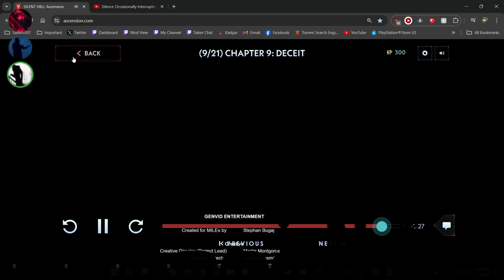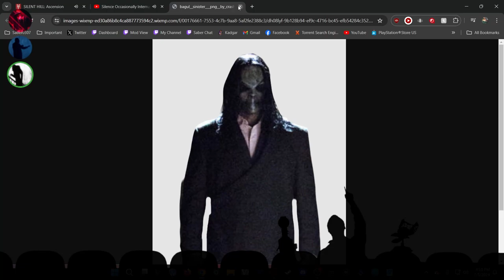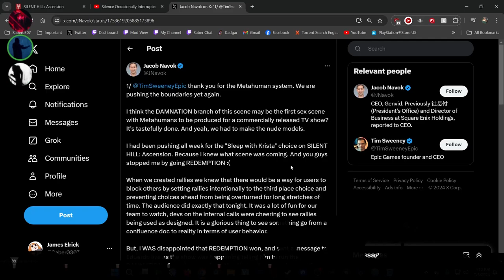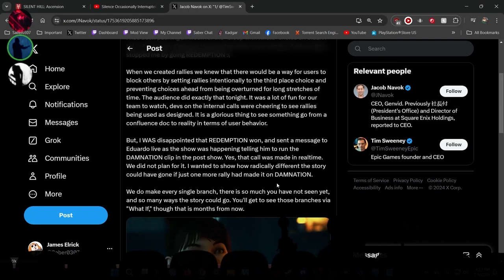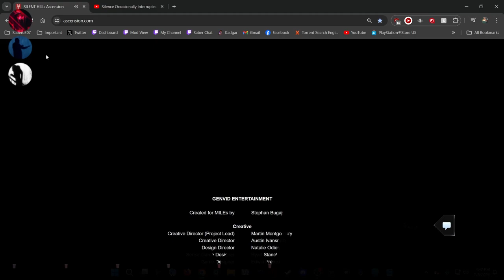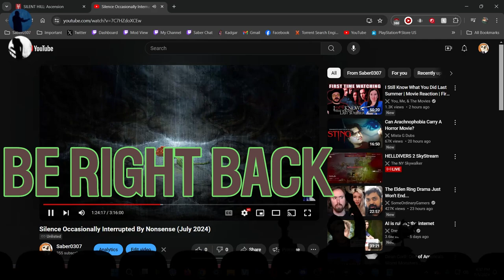Silent Hill: Ascension w/ @mghoulgutts4029 | Part 10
In this video we sat down and watched "Chapter 10: Regret", and were joined by our friend ValleyJester.

Original Broadcast Date: July 5th, 2024